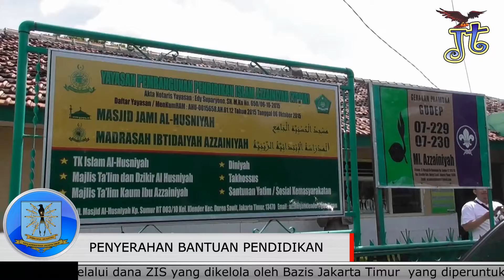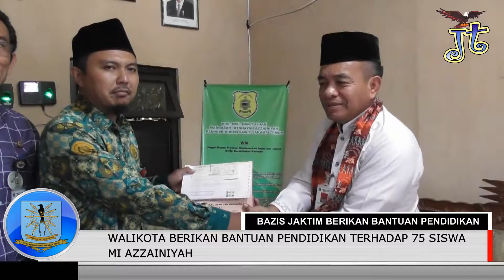Walikota Berikan Bantuan Pendidikan Terhadap 75 Siswa MI Azzainiyah